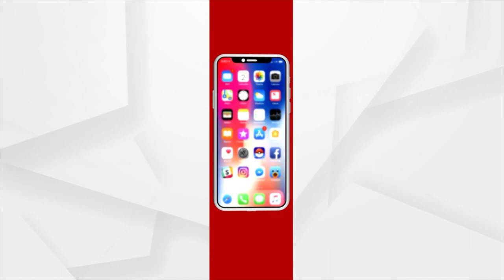Big Breach in Makara River Due to Massive Floodwater, Villages are Inundated in Kanas Block